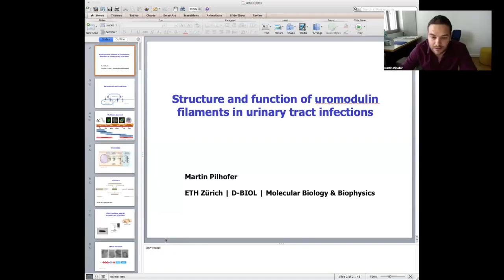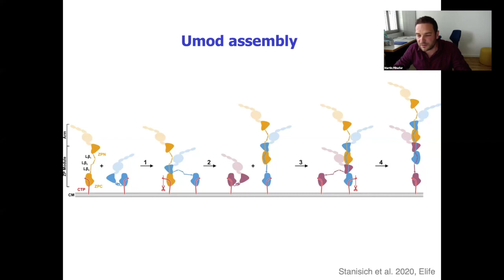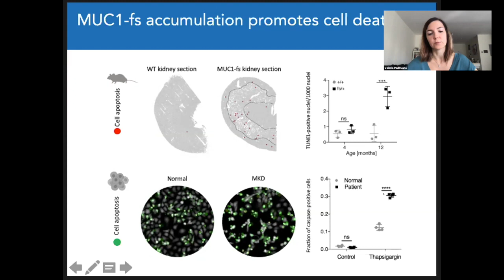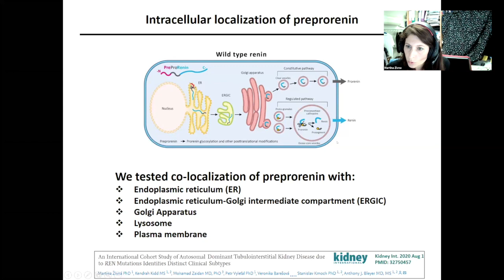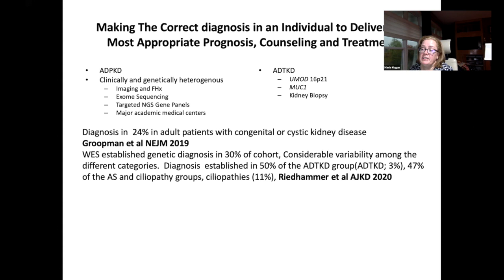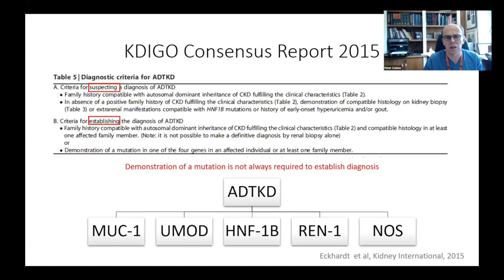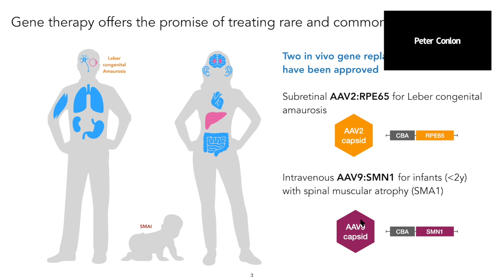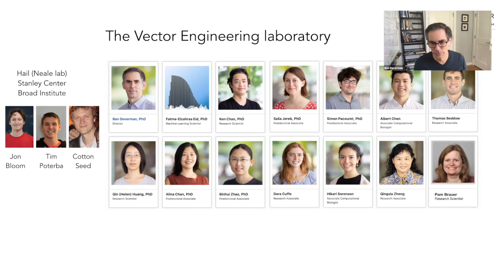ADTKD International Summit 2020 - Day 1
Day 1 of the First Annual Autosomal Dominant Tubulointerstitial Kidney Disease (ADTKD) International Summit. Click below to jump to a particular talk.

Day 1 - Chapters:

00:00 - Welcome remarks, Anna Greka
9:12 - Structure and function studies of uromodulin filaments, Martin Pilhofer, ETH Zurich
51:03 - Progress in our understanding of ADTKD-UMOD, Eric Olinger
1:16:12 - Progress in our understanding of ADTKD-MUC1, Valeria Padovano
1:41:07 - Progress in our understanding of ADTKD-REN, Martina Zivna
2:05:35 - Progress in our understanding of kidney disease due to DNAJB11, Peter Harris
2:24:39 - Learning from our experience with PKD, Marie Hogan
3:06:30 - Panel discussion: Updates on ADTKD from around the world. Moderator: Tony Bleyer (USA); Panelists: John Sayer (England), Peter Conlon (Ireland), Amali Mallawaarachchi (Australia), Michael Wiesener (Germany), Greg Papagregoriou (Cyprus)
3:39:54 - AAVs and gene therapy for rare diseases, Ben Deverman, Broad Institute